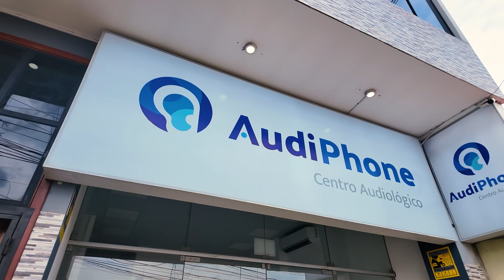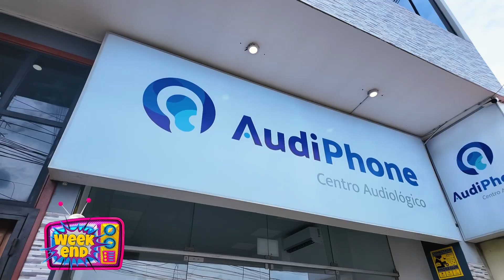Audiphone - Prótesis Auditivas "Tarapoto"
Audiphone, el primer laboratorio especializado en el diagnóstico y adaptación de prótesis auditivas de última tecnología en el Perú, abre sus puertas en Tarapoto